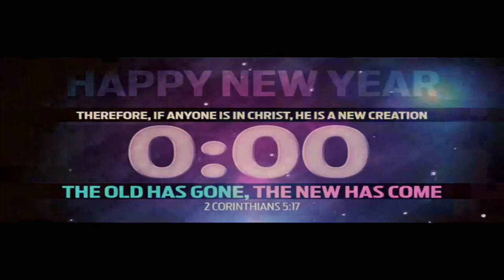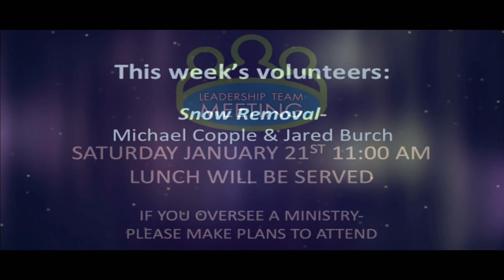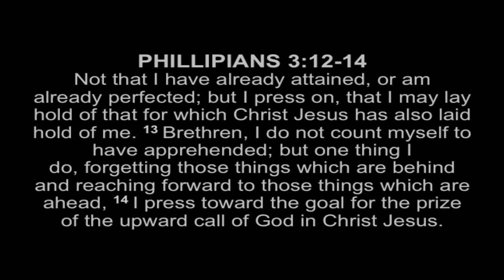January 1, 2023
Speaker: Pastor Tim Bailey "Janus and Jesus"